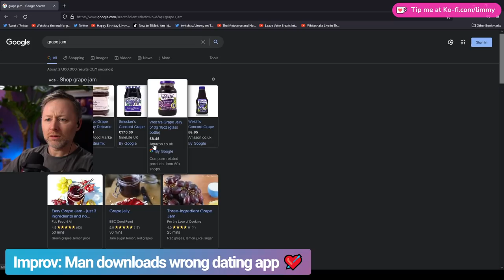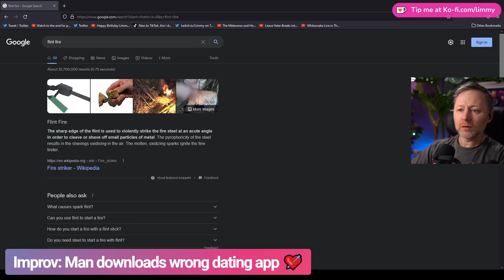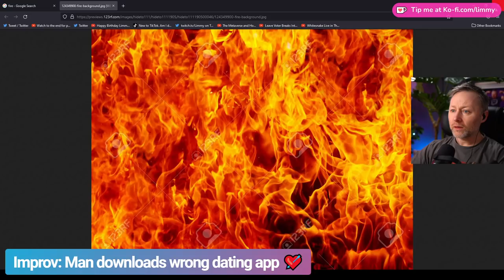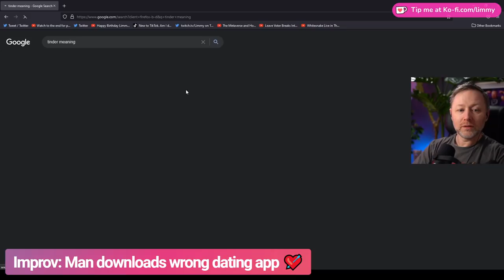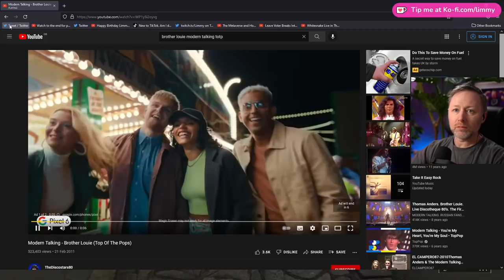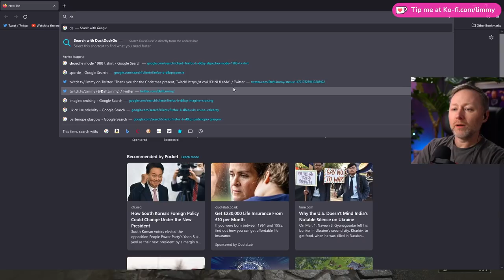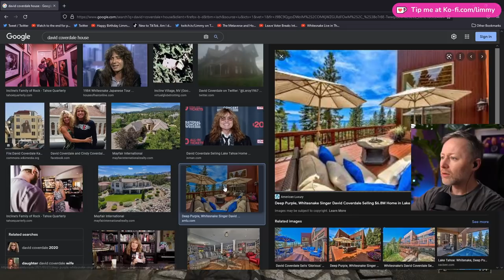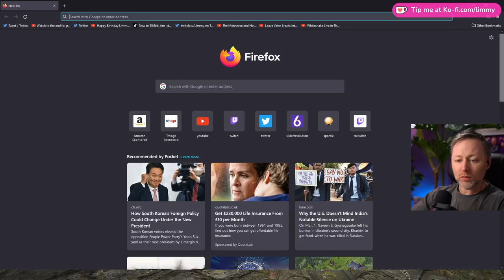Limmy Twitch Archive | Elden Ring (10) & Improv [2022-03-11]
0:00 Intro & marbles
00:32:55 Improv: Man Downloads Wrong Dating App
1:59:35 Elden Ring